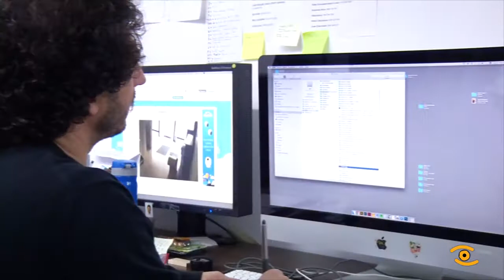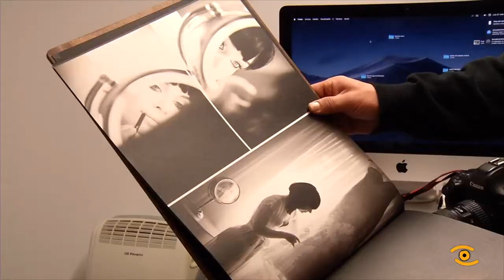Saúl Jiménez, nomeado para os Goya de Fotografía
O viveirense Saúl Jiménez, volve estar nomeado na categoría de voda, dos premios Goya de Fotografía, que galardoan aos mellores traballos da península. Logo de conseguilo no 2007 e no 2010, nesta edición, compite cunha imaxe captada a contraluz, no Pazo de Andrade S.L.